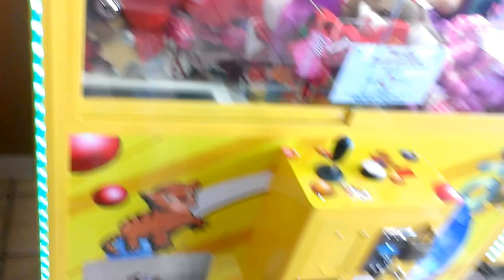CAPTAIN NAMCO VS TOY CHEST CLAW MACHINE EPISODE 56 FAILED ATTEMPT FOR TY BEANIE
THIS WAS FILMED A FEW DAYS AGO AT MY LOCAL FLYING J TRUCK STOP IN THIS EPISODE LOOK FOR THE CRAZY SNAG AT THE TOY CHEST HOPE U ENJOY
Like,Comment Share and subscribe if you havent  already if you are new to my channel take a moment to hit that subscribe button you will be notified as soon as i upload new claw videos where i play the crazy payout machines such as the sega key master feel free to check out my other videos also i have all kinds of videos i have mixed in some cold start videos and as piano videos also